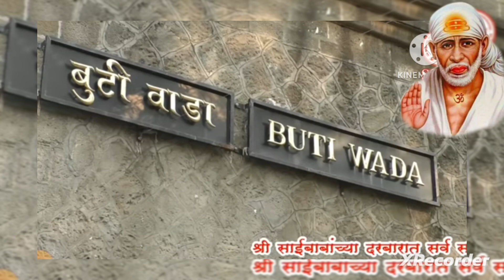sai samadhi Mandir (Shirdi)saibabablessings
Sri Sai samadhi Mandir sardi mein ek tha swiggy Jo Baba ki samadhi Mandir Naam se famous hai vahi samadhi Mandir ke Darshan Om Sai Ram 🙏🌹